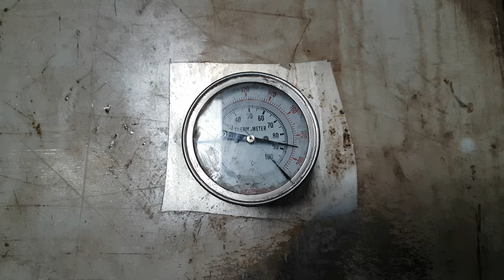Boiler Krupuk Udang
mesin boiler beroprasi untuk memasak adonan krupuk sekaligus untuk oven krupuk udang
mesin boiler ini sangat irit bahan bakar
lebih efesien waktu
lebih cepat produksi uap
lebih irit bahan bakar 75%

mesin boiler untuk produksi :
-pabrik kecap
-pabrik tahu
-pabrik saus
-pabrik bihun
-pabrik vulkanisirban
-pabrik tempe
-pabrik mie
-oven pengering
-oven basah

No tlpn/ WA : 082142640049